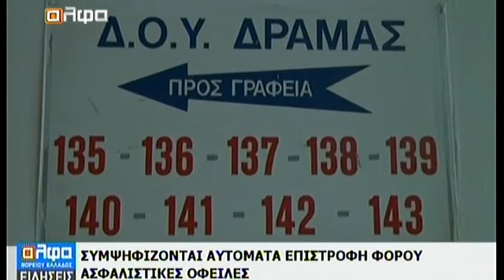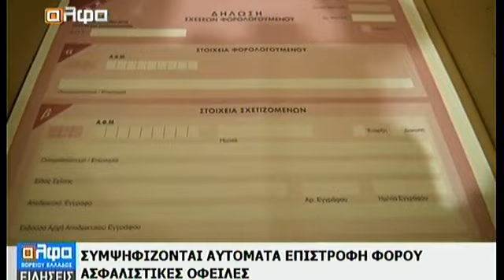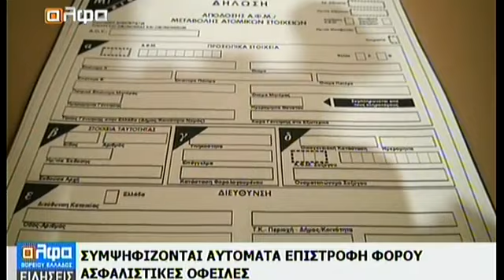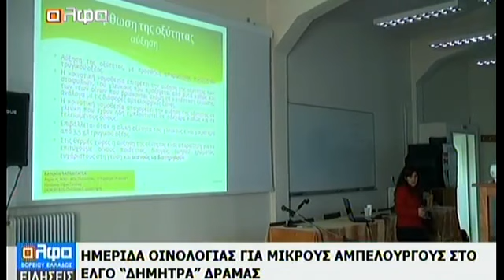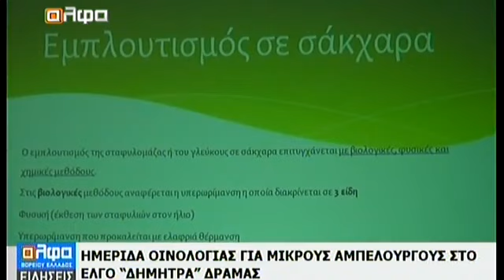Δείτε το δελτίο ειδήσεων της Άλφα Τηλεόρασης - 20/10/14